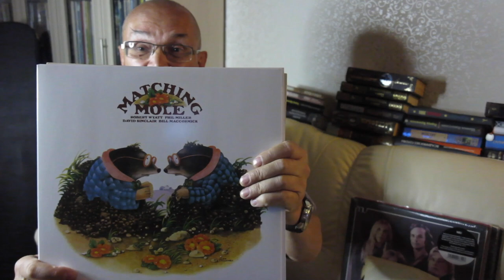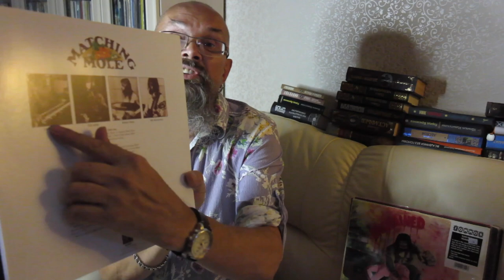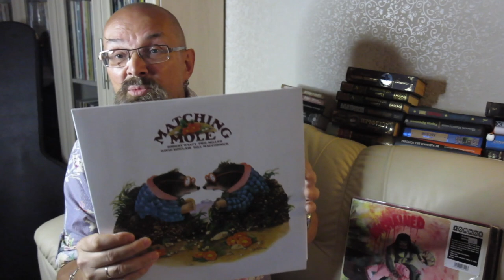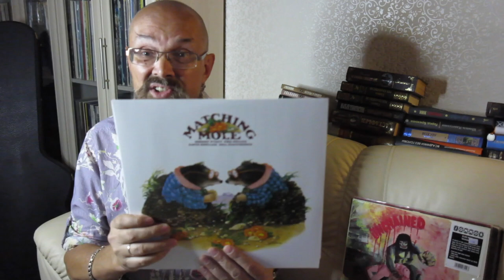Алексей Рыбин про Matching Mole